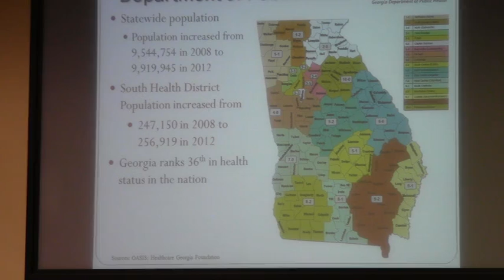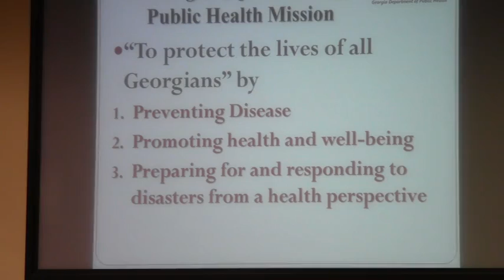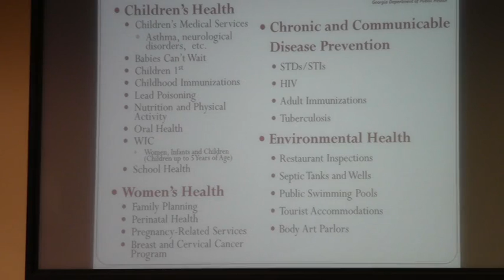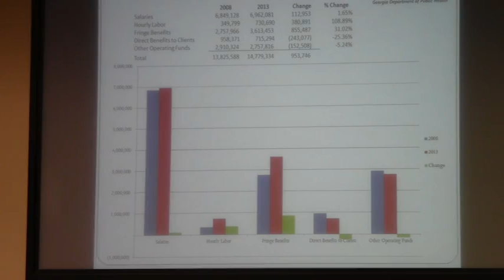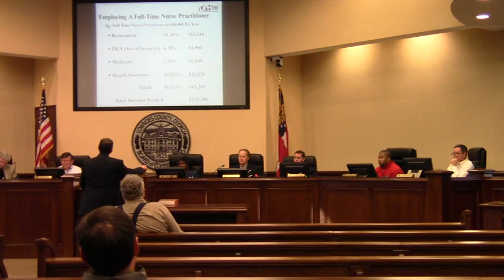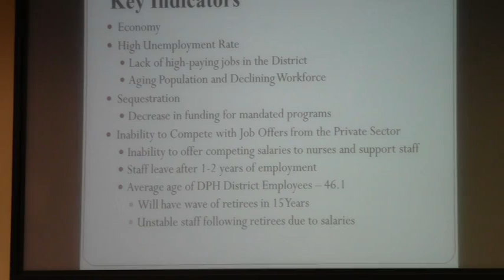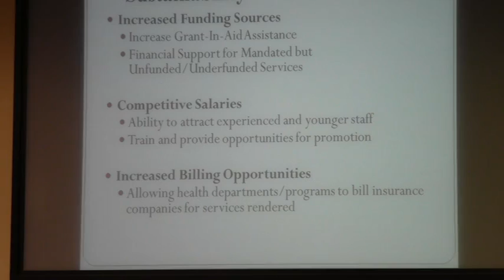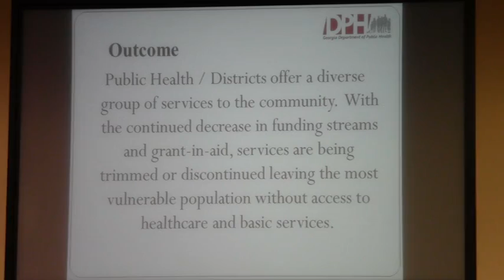9. Dr. Grow Presentation @ LCC Work Session - 2014-01-13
Health South Director Dr. William Grow gives a report on the state of the health department.

Lowndes County Board of Commissioners (LCC) 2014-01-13
Work Session